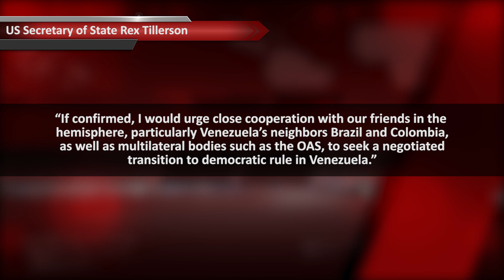Trump Administration Talking Revenge in Venezuela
The new U.S. administration of Donald Trump has made it public that it will seek a regime change policy in Venezuela disguised in “transition to democracy”